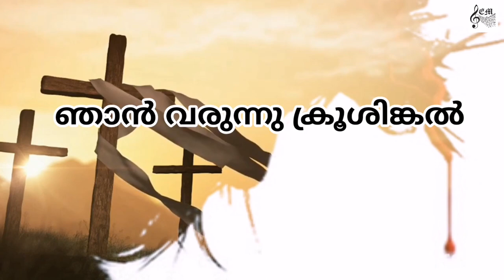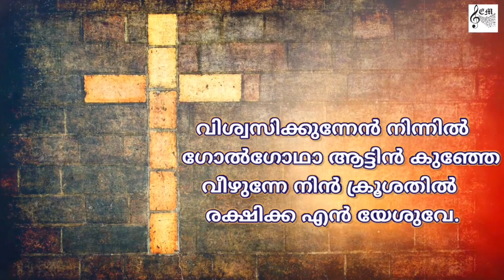210| ഞാന്‍ വരുന്നു ക്രൂശിങ്കല്‍|I am coming to the Cross |CSI SKD HYMN 210|WITH Church Organ Karaoke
Here's another Hymn from Ebenezer musicz family 😊

Music and lyrics are taken from the CSI South Kerala diocese worship song book number 210, tonic solfa fifth edition

I am coming to the cross; I am poor, and weak, and blind
Author: W. McDonald (1870)
Tune: [I am coming to the cross] (Fischer)

Translated by
Rev. M Daniel

Singers

Soprano
Ashnoo Jones
Diya P S
Hridya P S
Priya Saji John
Sheela Angel Rani A

Alto
Ashnoo Jones
Hridya P S
Priya Saji John
Shinitha Ebenezer

Bass and Tenor
Dharmapalan C Das
Veerudh Jones

Thumbnail courtesy
History.com

Lyrics courtesy
Jinu Josh W
CSI SKD Song Book Application

Church Organ
Shinitha Ebenezer

Mixing and Video Edits
Shinitha Ebenezer
Veerudh Jones

Lyrics

 I am coming to the Cross.
          7's
           1
ഞാന്‍ വരുന്നു ക്രൂശിങ്കല്‍
   ശക്തിഹീനനന്ധന്‍ ഞാന്‍
ചൊല്ലുന്നേന്‍ ഈ ഭൂവെച്ചില്‍
പൂര്‍ണ്ണ രക്ഷ കാണും ഞാന്‍

വിശ്വസിക്കുന്നേന്‍ നിന്നില്‍
   ഗോല്‍ഗോഥാ ആട്ടിന്‍ കുഞ്ഞേ
വീഴുന്നേ നിന്‍ ക്രൂശതില്‍
   രക്ഷിക്ക എന്‍ യേശുവേ.
           2
എന്നില്‍ ദീര്‍ഘ കാലമായ്‌
   ദോഷം വാണഗാധമായ്‌,
ചൊല്ലുന്നേശു ഇന്‍പമായ്‌
   ശുദ്ധമാക്കും പൂര്‍ണ്ണമായ്‌ (വിശ്വ..)
           3
എകുന്നേനശേഷവും
   ഇഷ്ടരാസ്തി കാലവും
ആത്മം ദേഹി സര്‍വവും
   നിന്‍റെതായെന്നേരവും (വിശ്വ..)
           4
വന്നെന്നാത്മം പൂരിക്കും
   തന്നിലെന്‍റെ പൂര്‍ണ്ണത
കിട്ടും പൂര്‍ണ്ണ സൌഖ്യവും;
   മാനം ക്രിസ്തന്നുള്ളത് (വിശ്വ..)- ആമേന്‍

Representative Text

1 I am coming to the cross;
I am poor, and weak and blind;
I am counting all but dross,
I shall full salvation find.

Refrain
I am trusting, Lord in thee.
Dear Lamb of Calvary;
Humbly at thy cross I bow,
Jesus, saves me, saves me now.

2 Here I give my all to thee,
Friends and time, and earthly store;
Soul and body, Thine to be,–
Wholly Thine forevermore. [Refrain]

3 Jesus comes! He fills my soul!
Perfected in love I am;
I am every whit made whole;
Glory, glory to the Lamb. [Refrain]

Author: W. McDonald
McDonald, Rev. William. (Belmont, Maine, March 1, 1820--September 11, 1901, Monrovia, California). Becoming a local preacher in the Methodist Episcopal Church in 1839 he was admitted to the Maine Conference in 1843, being transferred to that of Wisconsin in 1855 and of New England in 1859. For a number of years he was editor of the Advocate of Christian Holiness. In addition to being a writer of biographies and religious books, he compiled, or assisted in compiling, a number of song books of the gospel song type, among them being the Western Minstrel (1840), Wesleyan Minstrel (1853), Beulah Songs (1870), Tribute of Praise (1874).